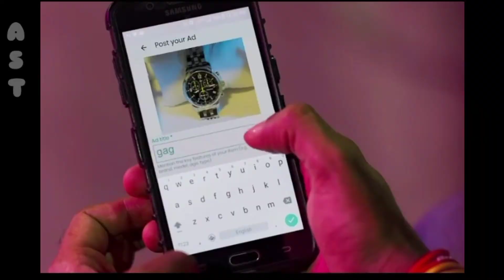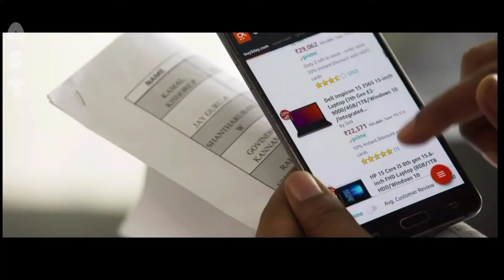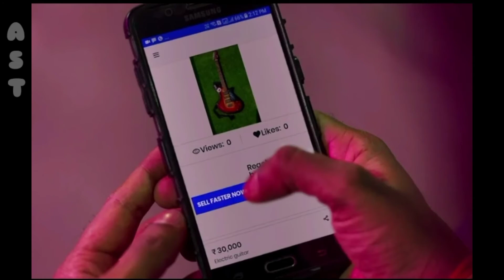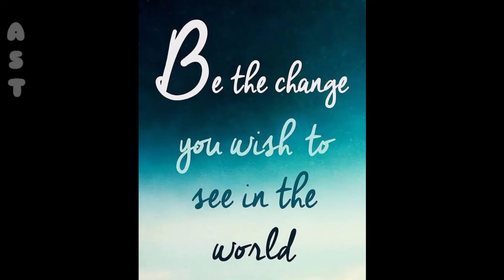Kanulu kanulu dochayante movie review Telugu video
This is my own heart felt review of the movie.
literally I did not like the idea
Bad people were heroes.

no change was shown here.

At the end too they will shift somewhere and follow the same lifestyle to be comfortable.